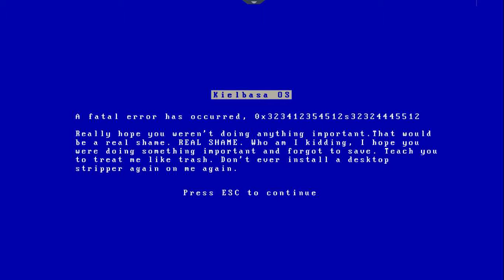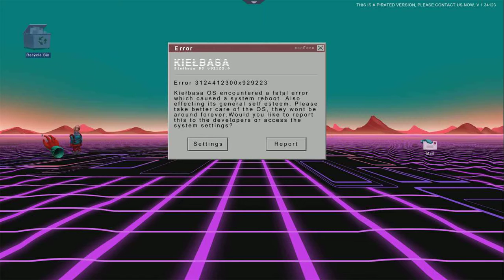Paradigm EP 5 Putting The Nut Job Back Together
Hello every body Welcome one and all to my channel. For any comments concerns or complaints leave it in the comments. WARNING. some viewers might find my language offensive.